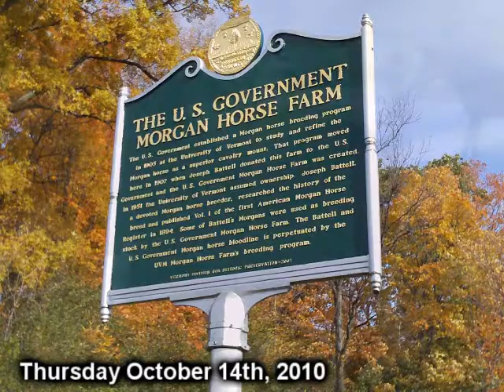Day 5 of the New England Holiday Vacations Trip: Morgan Horse Farm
TV 7 & 4's Melissa Smith takes you through the Morgan Horse Farm in Middlebury, Vermont.